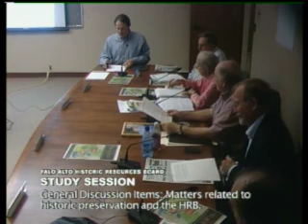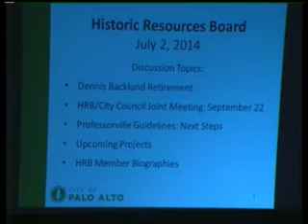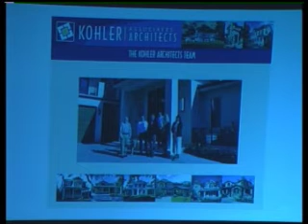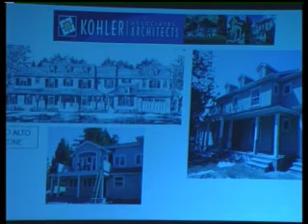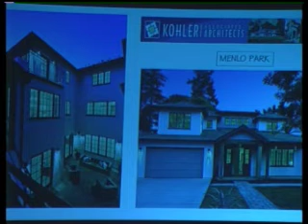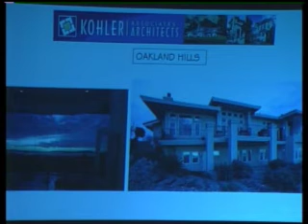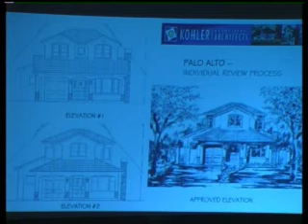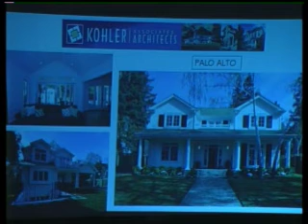Palo Alto Historic Resources Board - July 2nd, 2014